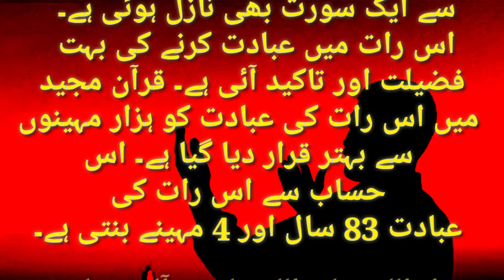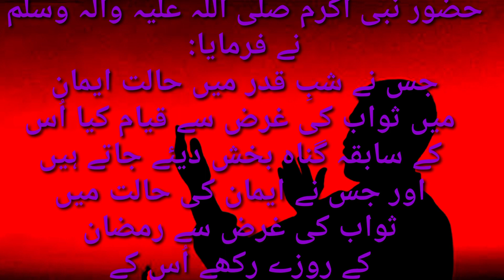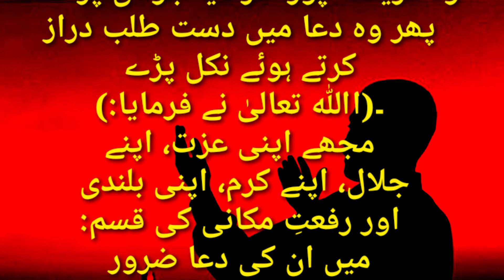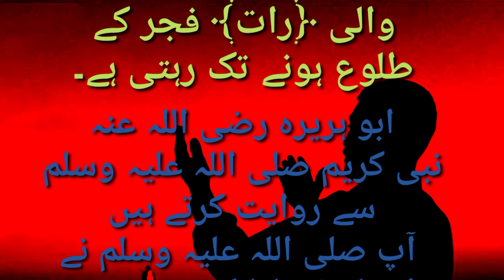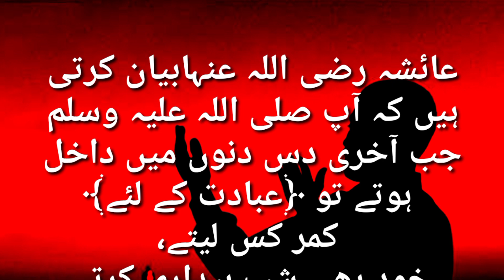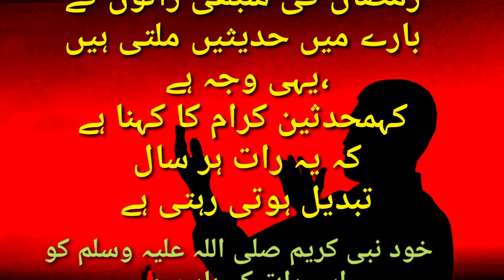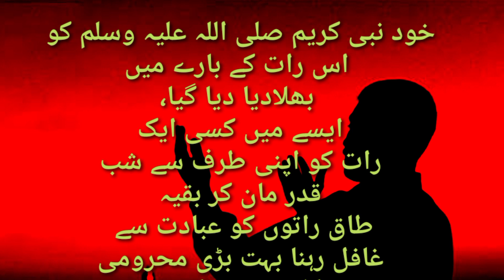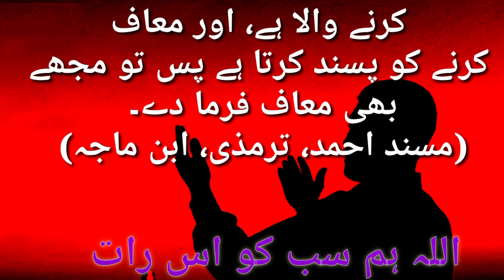شب قدر کی نشانیاں/لیلتہ القدر کی فضیلت/شب قدر کی دعائیں/شب قدر کی رات/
شب قدر کی علامات میں یہ بھی ہے کہ اس صبح سورج طلوع ہو تو اس میں تمازت نہیں ہوتی۔ شب قدر معتدل نہ تو گرم اور نہ ہی سرد ہوتی ہے، اس دن صبح سورج کمزور اور سرخ طلوع ہوتا یعنی تمازت نہیں ہوتی۔ (مسند ابو داؤد طیالسی

قرآن مجید میں اس رات کی عبادت کو ہزار مہینوں سے بہتر قرار دیا گیا ہے۔ اس حساب سے اس رات کی عبادت 83 سال اور 4 مہینے بنتی ہے۔ رسول اللہ صلی اللہ علیہ و آلہ وسلم نے فرمایا کہ بنی اسرائیل میں ایک شخص تھا جس نے ایک ہزار مہینے تک اللہ کے راستے میں جہاد کیا، صحابہ کو رشک آیا تو اللہ نے اس کے بدلے میں یہ رات عطا

'حضرت عائشہ رضی اﷲ عنہا سے روایت ہے کہ رسول اﷲ صلی اللہ علیہ وآلہ وسلم نے فرمایا: شبِ قدر کو رمضان کے آخری عشرے کی طاق راتوں (اور ایک روایت میں ہے کہ رمضان کی آخری سات طاق راتوں) میں تلاش کیا کرو۔'' یہ حدیث متفق علیہ ہے۔

83 سال 4 ماہ کی عبادت سے زیادہ ثواب:
اِس مقدس رات کو ہرگز ہرگز غفلت میں نہیں گزارنا چاہئے،اِس رات عبادت کرنے والے کو ایک ہزار ماہ یعنی تراسی سال چار ماہ سے بھی زیادہ عبادت کا ثواب عطا کیا جاتا ہے اور اِس ''زیادہ '' کا علم اللہ عَزَّ وَجَلَّ جانے یا اُس کے بتائے سے اُس کے پیارے حبیب صَلَّی اللہ تَعَالٰی عَلَیْہِ وَاٰلہٖ وَسَلَّم جانیں کہ کتنا ہے۔اِس رات میں حضرتِ سَیِّدُنا جبریل عَلَیْہِ السَّلَاماور فرشتے نازِل ہوتے ہیں اور پھر عبادت کرنے والوں سے مصافحہ کرتے ہیں ۔ اِس مبارَک شب کا ہر ایک لمحہ سلامتی ہی سلامتی ہے اور یہ سلامتی صبحِ صادِق تک برقرار رہتی ہے۔یہ اللہ عَزَّ وَجَلَّ کا خاص الخاص کرم ہے کہ یہ عظیم رات صرف اپنے پیارے حبیب صَلَّی اللہ تَعَالٰی عَلَیْہِ وَاٰلہٖ وَسَلَّم کو اور آپ صَلَّی اللہ تَعَالٰی عَلَیْہِ وَاٰلہٖ وَسَلَّم کے صدقے میں آپ صَلَّی اللہ تَعَالٰی عَلَیْہِ وَاٰلہٖ وَسَلَّم کی اُمت کو عطا کی گئی ہے۔ اللہ عَزَّ وَجَلَّ قراٰنِ پاک میں

حضرتِ سیِّدُنا امام مجاہد عَلَیْہِ رَحْمَۃُ اللہِ الْوَاحِد فرماتے ہیں : بنی اسرائیل کا ایک شخص ساری رات عبادت کرتا اور سارا دن جہاد میں مصروف رہتا تھا اور اس طرح اس نے ہزار مہینے گزارے تھے ،تو اللہ عَزَّوَجَلَّ نے یہ آیتِ مبارَکہ نازِل فرمائی : '' لَیْلَةُ الْقَدْرِ ﳔ خَیْرٌ مِّنْ اَلْفِ شَهْرٍ'' (ترجَمۂ کنز الایمان :شبِ قدر ہزار مہینوں سے بہتر) یعنی شب ِ قدر کا قیام اس عابد(یعنی عبادت گزار) کی ایک ہزارمہینے کی عبادت سے بہتر ہے۔ (تَفسیرِ طَبَری ج ۲۴ ص ۵۳۳)

بعض علماء فرماتے ہیں کہ لیلۃ القدر کو تعظیم کی وجہ سے لیلۃ القدر کہا گیا ہے۔ اللہ تعالیٰ سورۃ انعام میں فرماتے ہیں «اور اسکا مطلب یہ ہے کہ یہ عزت اور شرافت والی رات ہے کیونکہ قرآن کریم اسی رات میں نازل ہوا اور اسی رات اللہ کے فرشتے برکت، رحمت اور مغفرت نازل ہوتی ہے یا پھر اس لیے لیلۃ القدر کہا گیا کہ جو آدمی اس رات کو جاگ کر اللہ کی عبادت میں گزارتا ہے وہ بھی عزت و شرافت والا ہو جاتا ہے»

2۔ بعض علماءفرماتے ہیں :قدر کا مطلب ہے (تنگی)،

شعبان المعظم, رمضان المبارک, شوال المعظم, ذی الحج, حرمت, اوصاف, فضائل, دنوں, راتوں, عشروں, ... رمضان المبارک کی آخری سات (طاق) راتوں اور شب قدر کی

شبِ قدر کی تعیین اٹھانے کی ایک حکمت علماء نے یہ لکھی ہے کہ مختلف راتوں میں زیادہ سے زیادہ اعمال کی ترغیب مقصود ہے، تاکہ امت مختلف طاق راتوں میں خوب عبادت کرے، ایسا نہ ہو کہ صرف ایک رات میں مخصوص وقت مخصوص عبادت کرلے، نبی کریم صلی اللہ علیہ وسلم کا معمول حضرت عائشہ رضی اللہ عنہا نے بیان فرمایاہے کہ آخری عشرہ داخل ہوتا تو آپ صلی اللہ علیہ وسلم خود بھی اس کی راتیں جاگتے تھے اور اپنے گھروالوں کو بھی جگاتے تھے اور کمربند کس لیا کرتے تھے۔ نیز فرماتی ہیں : آپ صلی اللہ علیہ وسلم رمضان المبارک کے آخری عشرے میں جتنی محنت فرماتے تھے اتنی محنت او دنوں میں نہیں فرماتے تھے۔ لہٰذا امتی کو چاہیے وہ تمام طاق راتوں میں فرائض کی ادائیگی کے ساتھ  ، نفل نماز، تلاوت، درود شریف، دعاؤں اور دیگر اذکار کا خوب اہتمام کرے، اس رات کا کوئی خاص عمل نہیں ہے، بہتر یہ ہے کہ تھوڑے تھوڑے سبھی اعمال کیے جائیں اس طرح ہر قسم کے اعمال کا ثواب بھی حاصل ہوجائے گا  اور اللہ تعالیٰ کے فضل سے امید ہے کہ اسے شبِ قدر بھی حاصل ہوجائے گی۔ فقط واللہ اعلم

شبِ قدر کی تعیین اٹھالی گئی ہے کہ وہ متعین طور پر معلوم نہیں ہے کب ہو! البتہ رمضان المبارک اور پھر خاص کر آخری عشرہ اور پھر اس میں بھی طاق راتوں میں اس کے ملنے کا زیادہ امکان ہے، ام المومنین حضرت عائشہ رضی اللہ عنہاسے روایت ہے: '' تَحَرُّوْا لَــیْلَة الْقَدْرْ فِي الْوْتْرْ مِنَ الْعَشْرْ الْاَوَاخِرْ مِنْ رَمَضَانَ''۔ [مشکاۃ المصابیح عن البخاري] ''حضور صلی اللہ علیہ و سلم نے ارشاد فرمایا کہ لیلۃ القدر کو رمضان کے آخر عشرہ کی طاق راتوں میں تلاش کرو۔'' طاق راتوں سے مراد ، 21، 23، 25، 27، 29 کی راتیں ہیں، اس لیے مسلمانوں کو چاہیے کہ وہ رمضان المبارک کے پورے مہینے میں راتوں کو عبادت کی کوشش کرے ، اگر پوری رات مشکل ہوتو کچھ وقت ، ورنہ عشاء کی نماز جماعت سے پڑھ کر تراویح پڑھے اور اس کے بعد دو ، چار رکعت پڑھ کر سوجائے، یا سحری میں بیدار ہوکر دو چارر کعات تہجد پڑھ لے اورصبح فجر کی نماز Ramadan shorts Islam Makkah Kaaba molana Tariq Jameel imran Khan فضائل رمضان المبارک دین اسلام رسول خدا صلی اللہ علیہ وسلم پیغام روزہ اعتکاف والوں ایمان والو اسلام میں خواتین لیلتہ القدر کی فضیلت کون سی عبادت افضل ہیں لیلتہ القدر کی فضیلت کون کون سی